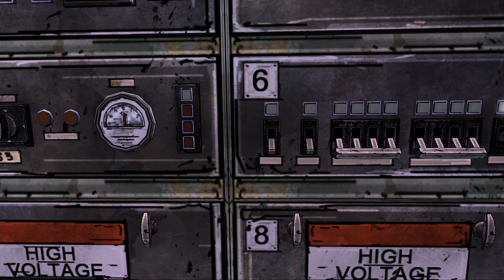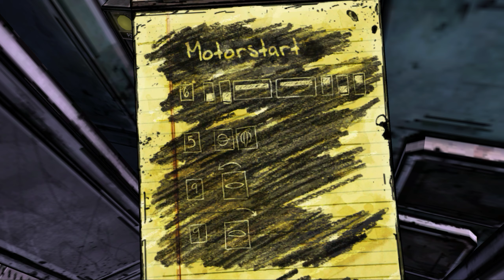The Walking Dead Season One | Episode 3 #2 Starte denn Zug